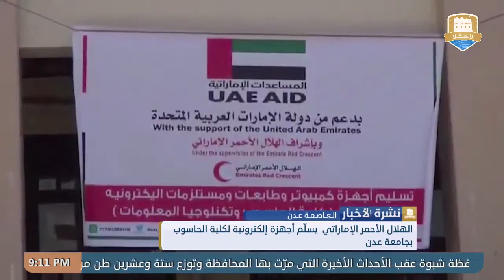نشرة الأخبار من قناة_المكلا_المحلية 29 أكتوبر 2019م